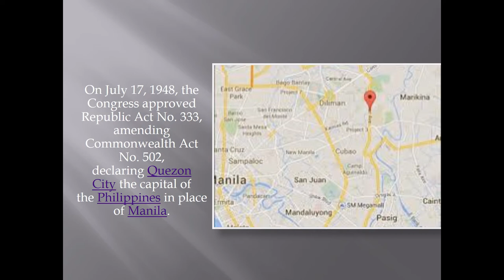Elpidio R. Quirino - President of the Philippines (AEC)